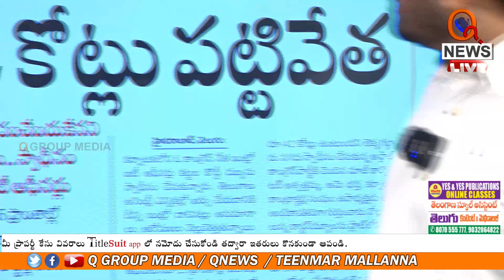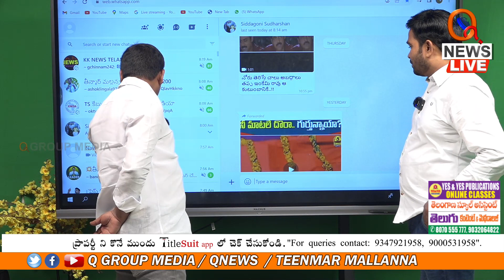బతుకమ్మ పాట పాడిన మల్లన్న | Teenmarmallanna | Qnews